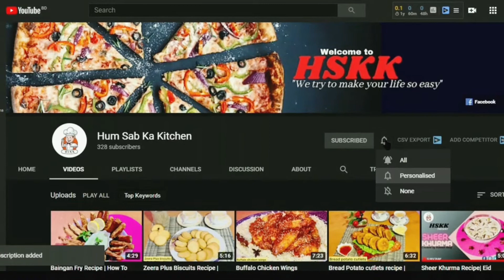Carrot Ladu Recipe | Gajar key Ladu / Delicious Carrot Ladu / HSKK/ 2021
Host:  Rizwan Rauf
Director: Hum Sab Ka Kitchen Staff
Camera: Staff Member
Editor: Rizwan  Rauf

Here i made a popular food for all of you. This food called Gajar key Ladu.This is one famous food worldwide. In this channel I'm trying to share some delicious and healthy food cooking way.

Ingredients
Carrot
Dry nuts
Milk
Sugar
Coconut powder
Milk powder

Keya ap ne meri  alsi ki pinni wali recipe dekhi hi agar nahi tu me niche link dal deta ho

us_food